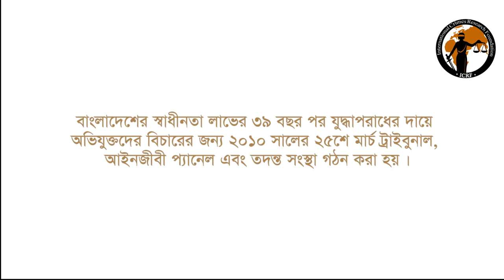ICRFoundation - Q&A on ICTBD Part 1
International Crimes Research Foundation's Legal Analysts answers question on International Crimes Tribunal Bangladesh.

Title: ICRFoundation - Question & Answer Session Part 1
Campaign: ICRFoundation Youth Project
Legal Analyst: Nijhoom Majumder
Media: Q&A
Category: Reality show
Country: United Kingdom
Year: 2015
Duration: 1.20 Min
Production: 6strings media